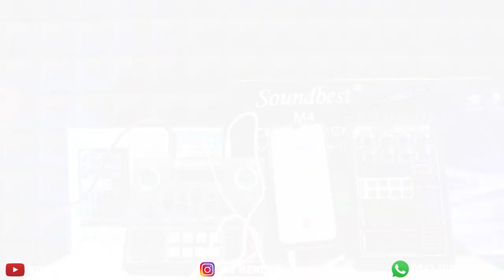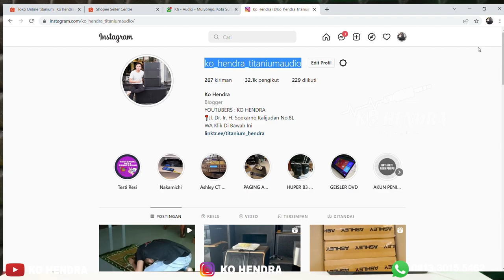SOUNDBEST V12 | Solusi Livestream Simple | Bisa Live,Record Via Hp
Link Pembelian Via Shopee & Tokopedia

09.00 Pagi (Buka)
05.00 Sore (Tutup)